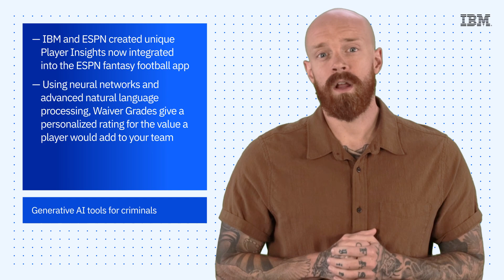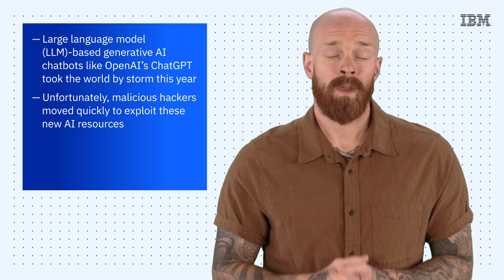IBM Tech Now: AI and fantasy football and generative AI tools for criminals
Check out the following resources:
(00:17) 1. AI and fantasy football
(02:10) 2. Generative AI tools for criminals